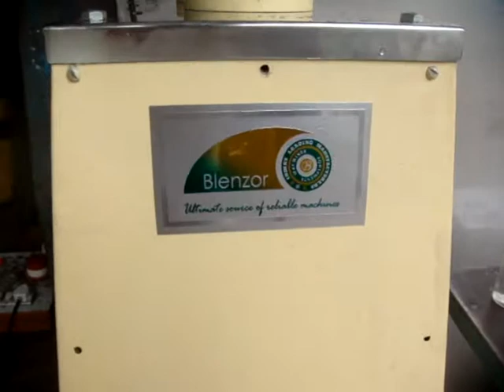video-semi-automatic screw capping machine.wmv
BLENZOR TM introduces
semi automatic screw capper
suitable to apply threaded caps on bottles
foot operated with mechanical motor driven capper head
precise capping
cap sizes:10mm-65mm
speed- up to 1000 bottles per hour